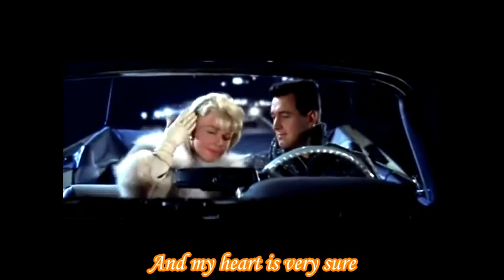Doris Day - More (1963) (Stereo / Lyrics)